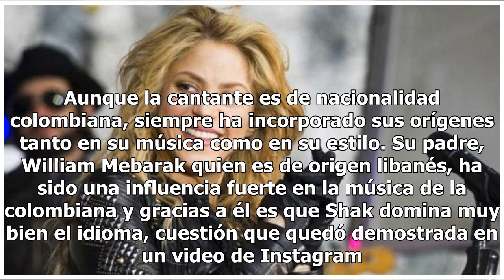El tierno video de Sasha, el hijo menor de Shakira que está circulando en redes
Foto: Unsplash Shakira sigue llenando estadios con su gira "El Dorado World Tour" y recientemente visitó Líbano, país que la puso en contacto con sus raíces árabes. Aunque la cantante es de nacionalidad colombiana, siempre ha incorporado sus orígenes tanto en su música como en su estilo. Su padre, W...